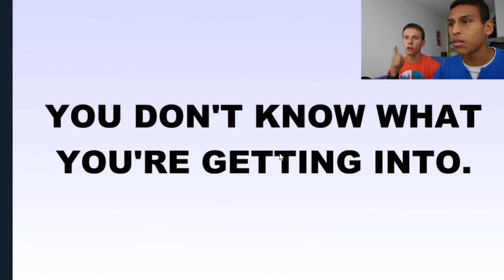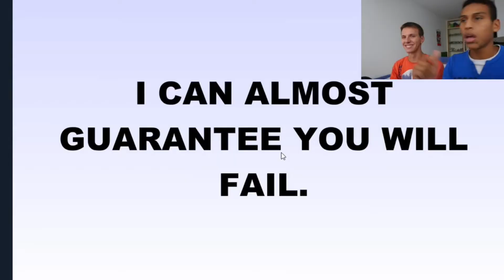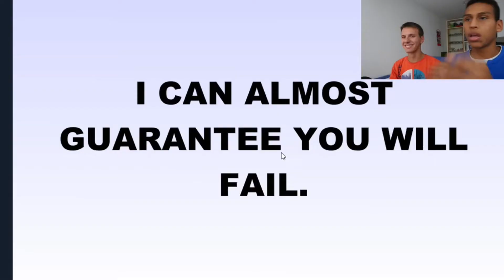Hardest game 1 Parte 1